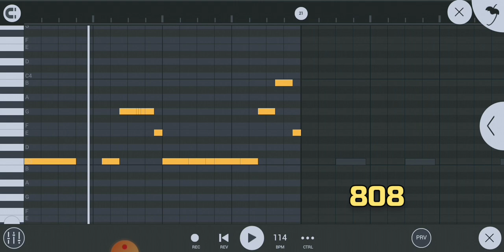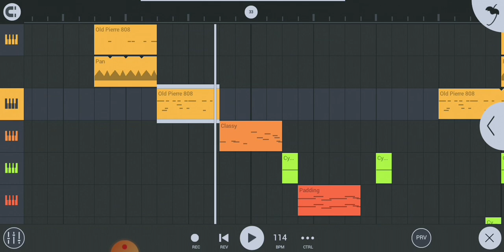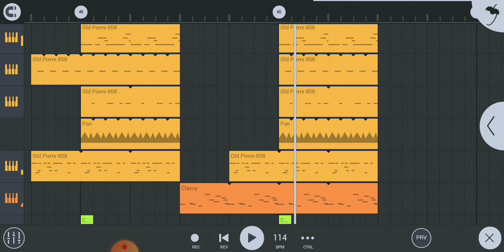How To Make Mc Stan Type Beat In Fl Studio Mobile | Mc Stan Beat Making | Mc Stan Reaction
Topics -

1- Mc Stan Beat Tutorial
2- Mc Stan Fl Studio Mobile
3- How Make Mc Stan Type Beat
4- Beat Making